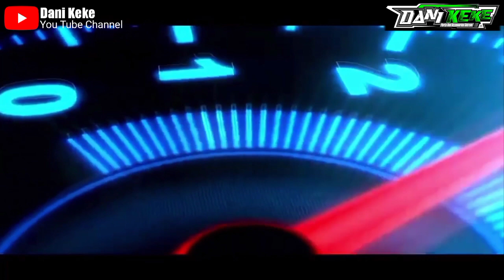VELG SEPEDA LISTRIK | BERBAGAI MACAM WARNA DAN MODEL | MENING KABEH. .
kali ini saya akan review berbagai macam jenis velg racing sepeda listrik,dengan warna dan model yang berbeda , mungkin video ini bermanfaat bagi kalian yang ingin mengganti velg sepeda kalian dengan velg racing.jika kalian membutuhkan Part's and accesoris Sepeda listrik bisa hubungi FB Dani Keke